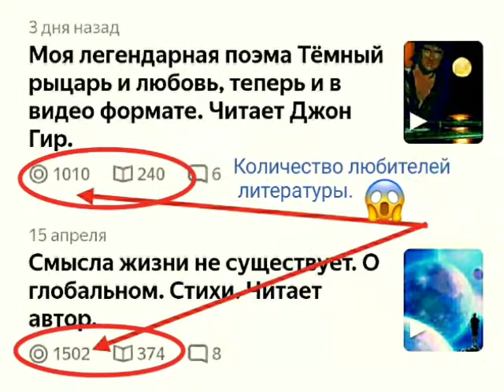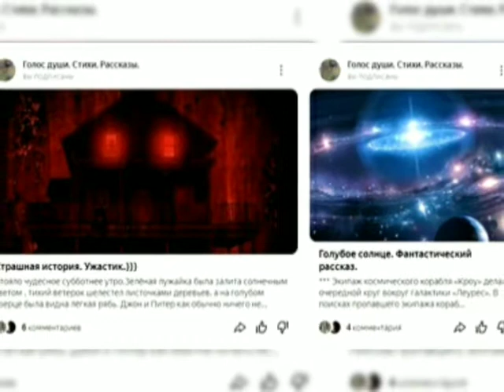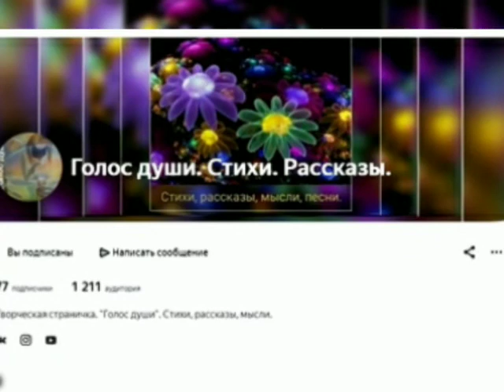Яндекс Дзен посвящается. Наболело. Стихи. Читает автор.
Ах яндекс дзен, мечта поэта!
Сижу с рассвета до рассвета,
Читаю сказки и куплеты,
В надежде делая сюжеты.

И жду показы я с надеждой,
Слежу так ревностно и нежно
Просмотры как растут небрежно,
Но алгоритм такой невежда!

Мои стихи он предлагает
Лишь тем, кто их и не читает.
А кто о лирике мечтает,
Тот о стихах моих не знает.

Но Дзен активно убеждает,
Что алгоритм работу знает.
И убеждать он продолжает,​​​​​​​
Что люди нынче не читают.

Из миллионов лишь по двести
или по триста человек
Интересуются стихами
В наш деградирующий век.

Неужто правда, что все люди
Лишь жаждут сплетен и интриг?
Стою как витязь на распутье..
Неужто мир зашел в тупик ?

А алгоритм своё вещает,
И показАть лишь обещает,
Когда понравятся народу
Мои творения прям сходу.

Но вот беда, народ не знает
Что мой канал стихи вещает.
И как же могут все узнать,
Что им послУшать, почитать?

Итак... всё скоро канет в лету,
Рассказы, сказки и куплеты,
А люди рады б почитать,
Да Дзен не хочет показать.

Ну что ж, старалась как могла я,
И сочиняя, и читая.
На этом вся моя охота
Сгинула в Дзеново болото.

Кто любит сказки и стихи,
Мои творенья не увидят.
И за какие же грехи
Меня Дзен люто ненавидит?

Ответ простой. РулИт там робот,
Людскому мненью вопреки
Везде сует свой глупый хобот,
И людям раздаёт плевки.